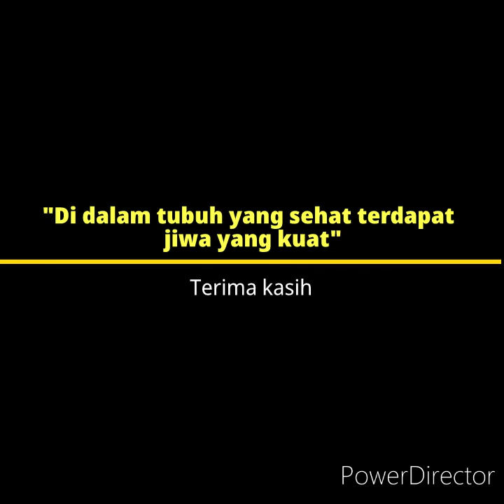Variasi Gerak Lokomotor dan Non Lokomotor pada Permainan Sepak Bola